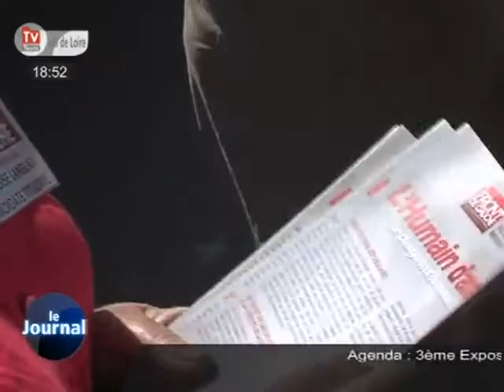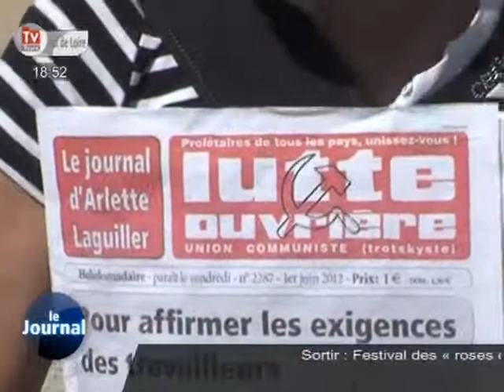Législatives: la 5ème circonscription d'Indre-et-Loire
Sites webs/blogs, copiez cette vidéo avec le bouton "Intégrer" !
 A quelques jours des élections législatives, focus sur la cinquième circonscription d'Indre-et-Loire.